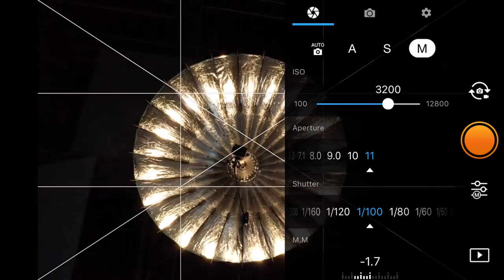Cosa DEVI SAPERE dei NUOVI DJI Mavic 2 Pro e 2 Zoom | Fowa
Cosa bisogna sapere dei nuovi droni DJI Mavic 2 Pro e Mavic 2 Zoom? Noi di FOWA abbiamo provato a dirvi TUTTO quello che serve.
Acquista il tuo drone ⬇️LEGGI SOTTO ⬇️

I punti di forza dei nuovi Mavic 2 Pro e Mavic 2 Zoom sono qualità fotografica e facilità di guida. Questi miglioramenti non impediscono alla gamma Mavic di rivolgersi a un pubblico prosumer, restando appetibile anche per utenti più evoluti.

Il nuovo canale di intrattenimento per rimanere sempre aggiornato sulla fotografia e sul video. Il canale è gestito da Fowa S.p.A. importatore ufficiale di dji, panasonic, pentax, zeiss, samyang, bronocolor e tanti altri.